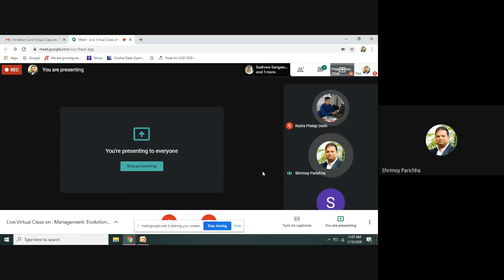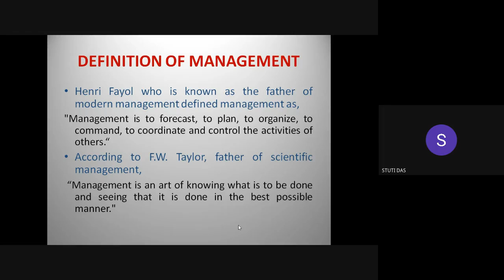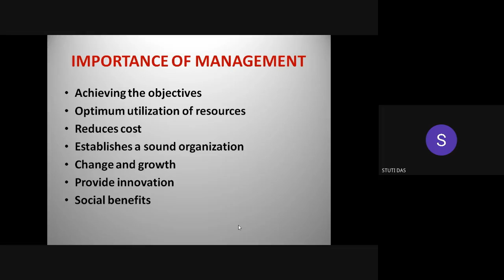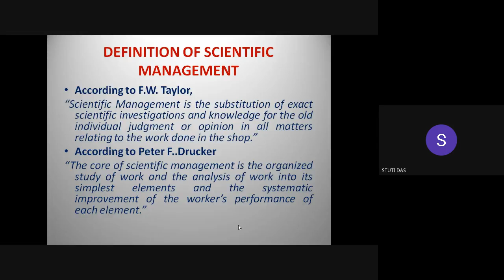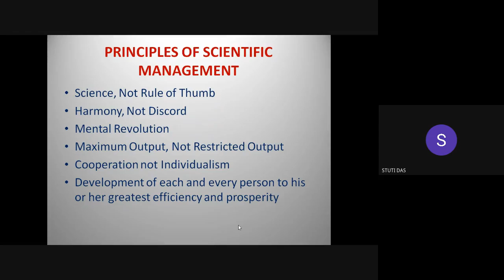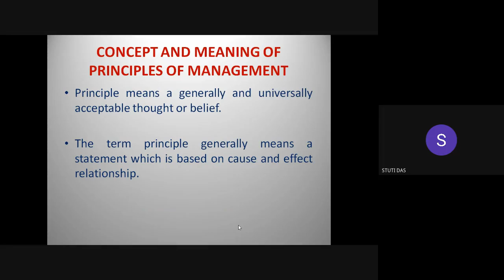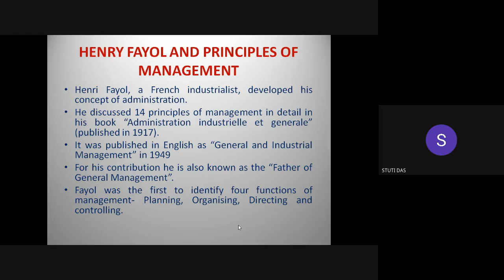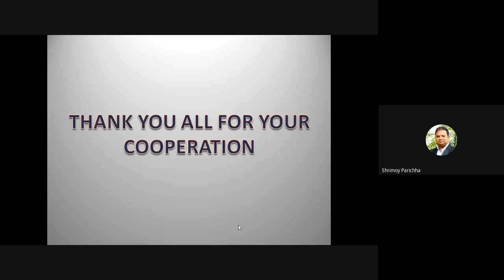Management Evolution & Thoughts Principles and Functions of Management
Programme: M.COM (4th SEM) [ CMM, CRM, DED (1ST SEM)]
Course : Block-1

Resource Person: Ms. Stuti Das, Lecturer Department of IMBA,
BJB Auto. College, Bhubaneswar